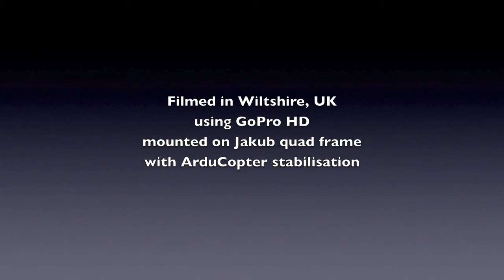Quadrocopter meets Alpacas and Llamas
Quadrocopter flying in a field with very chilled alpacas and llamas.